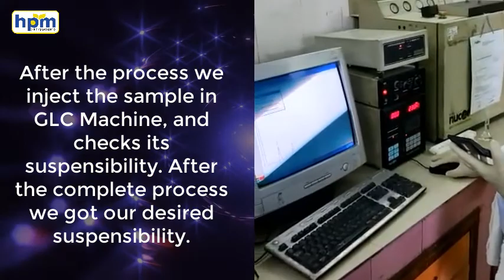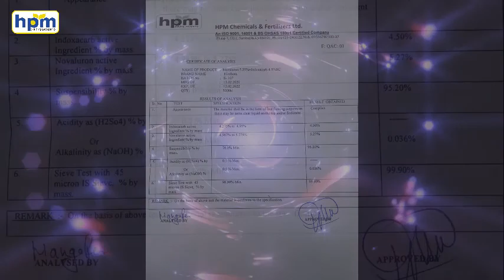COA of NOVALURON 5.25% + INDOXACARB 4.5% W/W SC ( Hinthora )